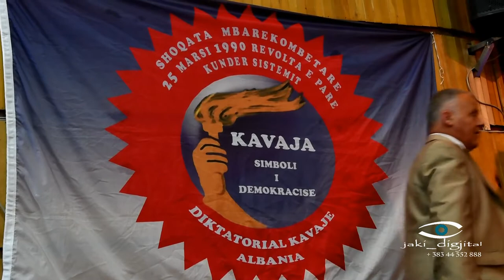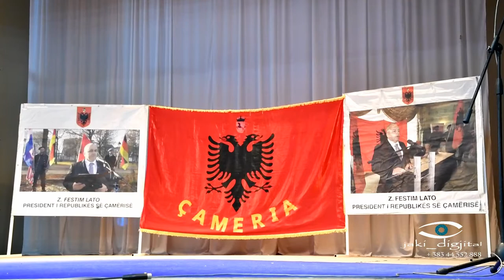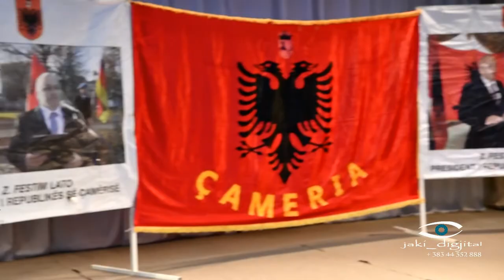Shoqata Demokratike Shqiptare Çameria Dega Drenas dhe Skenderaj dt 27 prill 2019 pjesa foljore